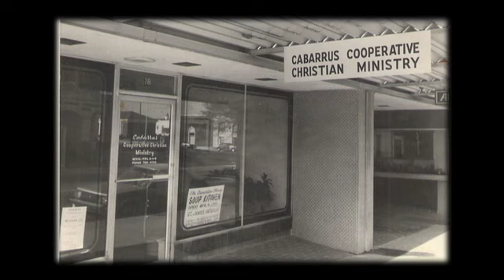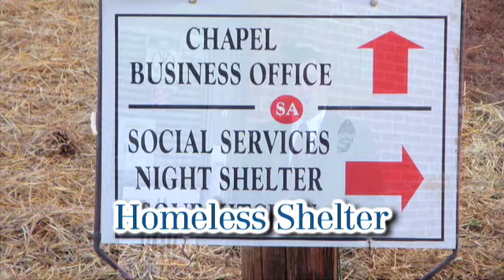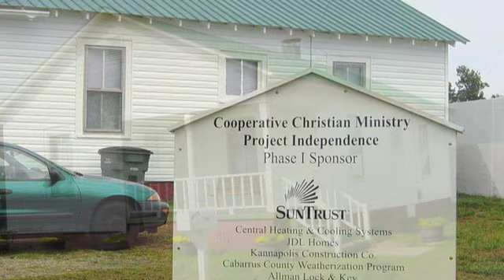Ministry Overview - Cooperative Christian Ministry - Concord, NC